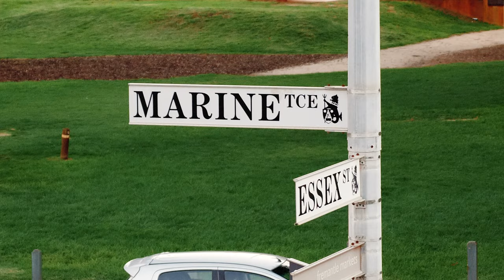Sarah + David Trailer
David and Sarah first met online. When she saw his profile picture she thought, ‘who is this weirdo sending me a message?’

They talked on the phone for weeks before going on their first date.
David rocked up to Sarah’s house with 1.5kg of European chocolates, they went to Hillary’s Boat Habour, got a cup of tea, went for a walk and shared some of the chocolates.

Sarah loves that David lights up the room, he’s bubbly, fun, positive and can always find a solution.

David loves that Sarah is strong and independent, brings him out of his shell, is calm under pressure and determined to achieve her goals.

We enjoyed hearing all your weird and wonderful stories.

Thank you for trusting us to film your wedding!

SyncID: MB01J0J1HPGCDBH

Sarah and David's Vendors:
Ceremony Venue: St Patrick's Basilica, Fremantle
Reception Venue: Esplanade Hotel Fremantle - by Rydges
Photographer: Le CaMo Photography
DJ/MC: Komodo Music
Make-up/ Hair: The Pretty Parlour
Florist: Enchanting Petals
Limo: Allure Limousines
Cake: De La Rosa Cakes
Photo Booth: BoothGeeks
Dress: Zolotas Australia Bridal Couture
Suit: InStitchu